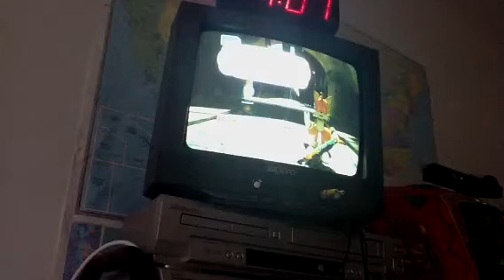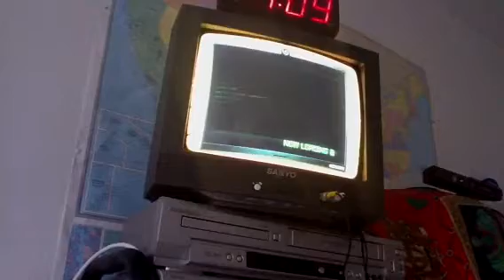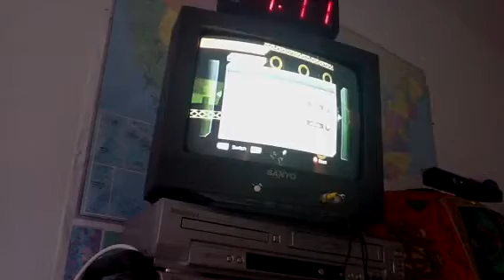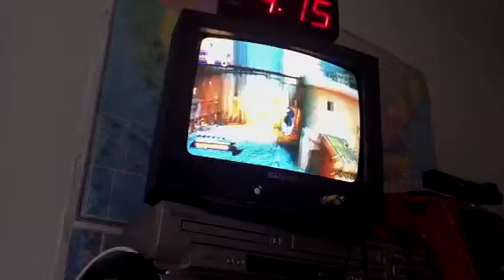Let's Play Sonic Unleashed 6: Get up!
No description is available.